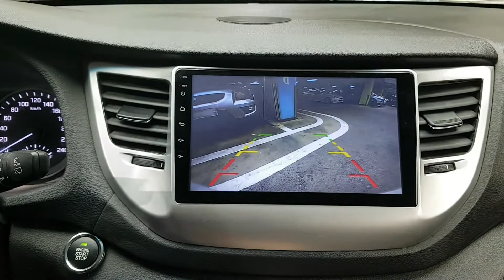2016 TUCSON GU147434